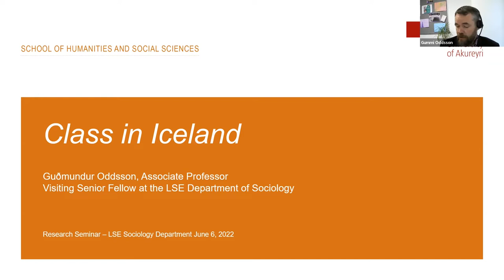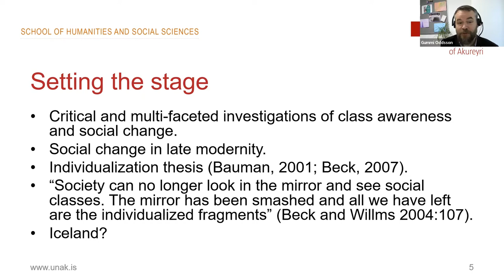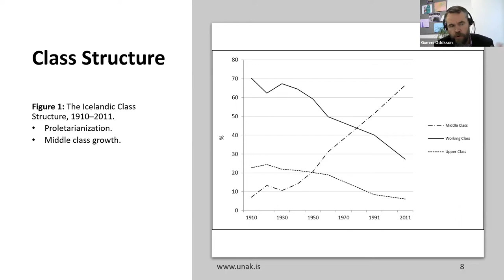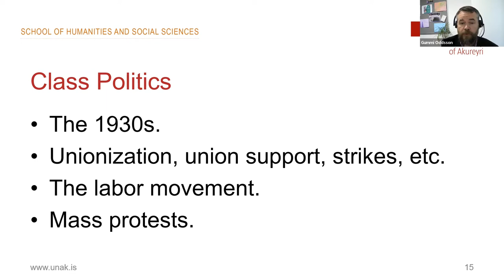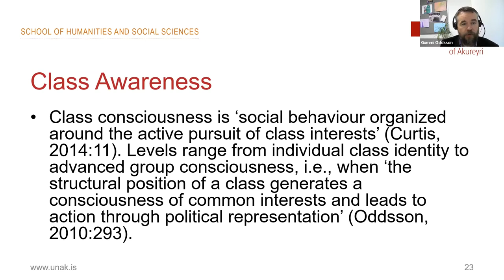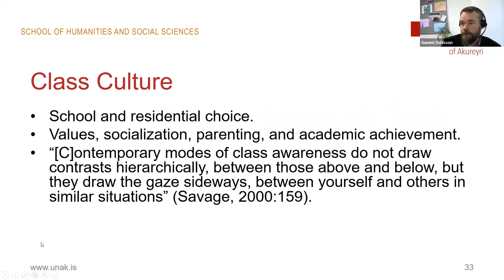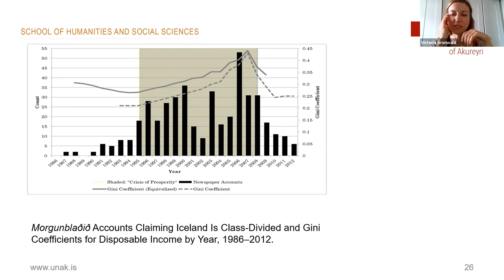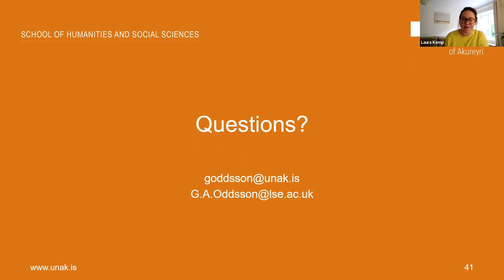Dr Gummi Oddsson Presentation on Class in Iceland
Dr. Guðmundur Oddsson is an Associate Professor of Sociology at the University of Akureyri (UNAK) in Iceland and is currently a Visiting Senior Fellow in the Department of Sociology here at LSE.

His work as a class analyst is mainly inspired by Pierre Bourdieu and his research program focuses on critical and multi-faceted investigations of class awareness and social change. Oddsson uses mixed methods (e.g., surveys, content analysis and interviews), and during his stay in London, he will work on a project funded by UNAK’s Science Fund where he utilizes qualitative content analysis of class discourses from various media outlets to study how taken-for-granted ideas of relative classlessness in Iceland are culturally constructed.

During his stay at LSE, Dr. Guðmundur Oddsson presented his research to fellow colleagues as well as PhD students.